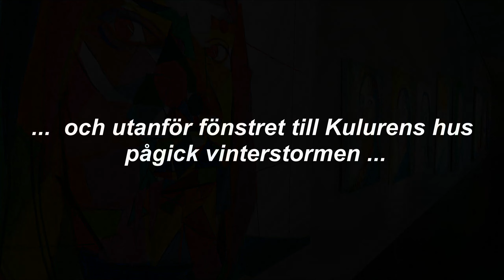Erling J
Utställning med Erling Johanssons färgstarka och personliga konst i Konsthallen, Kulturens hus, Luleå.